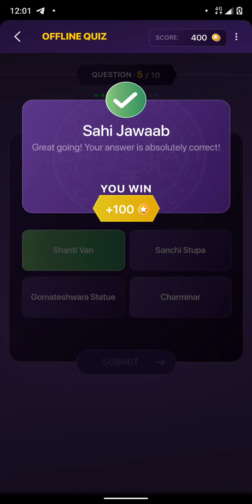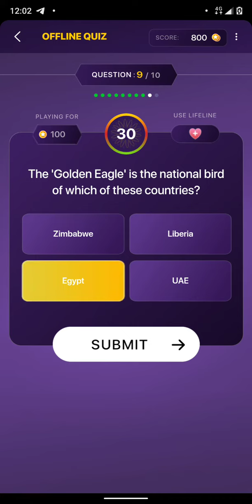KBC Daily Play along Offline Quiz Answer 17 Januray 2021 win 1000 points | KBC Classes 🔥🔥🔥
KBC Daily Play Along Offline Quiz Answer 17 Januray 2021 win 1000 points | KBC Classes 🔥🔥🔥 Enjoy!

Video Contains:

LIC quiz
SonyLiv subscription
Kbc personal interview
kbc interview
KBC tips
kbc participate
kbc audition
kbc fff
kbc promo